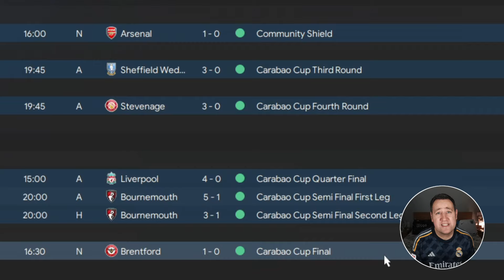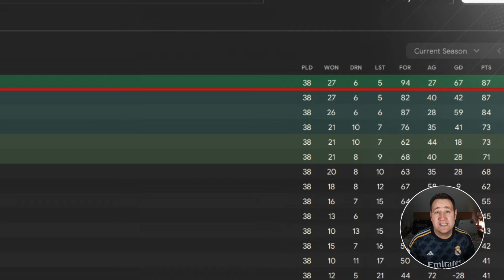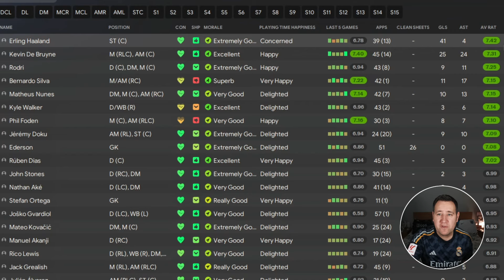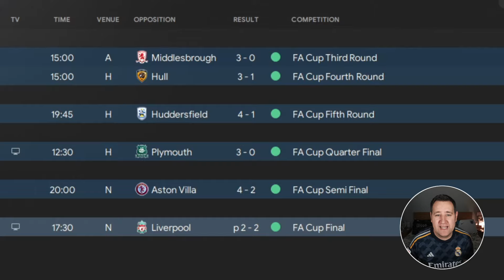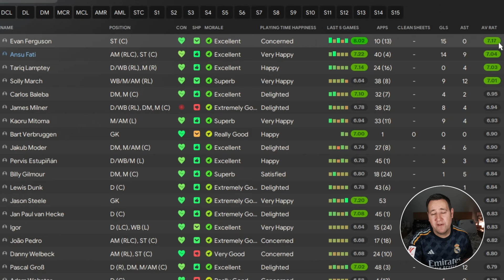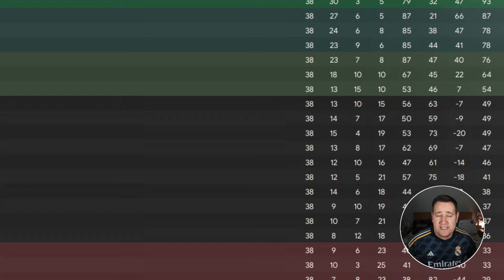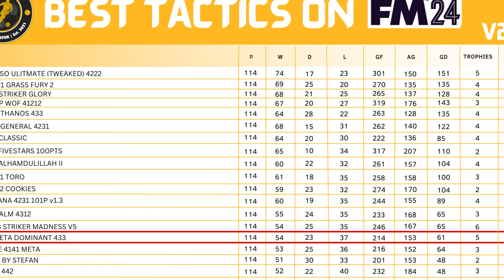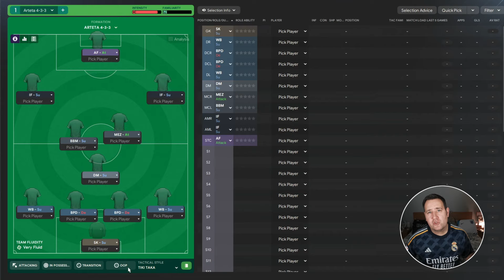The Best Tactics on FM24 Tested - ARTETA DOMINANT 433 (Winter Update 24.3) Football Manager 2024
The series is back to find the best Tactic for FM24

Tactic Tested - ARTETA DOMINANT 433
Creator - JOSHDALY

Tested With...

Man City season preview 1st
Brighton season preview 10th
Luton season preview 20th

Then we add up all the points and put them in our fun tactic-testing league table... It's all about the FUN.